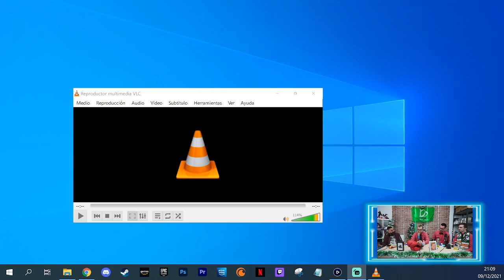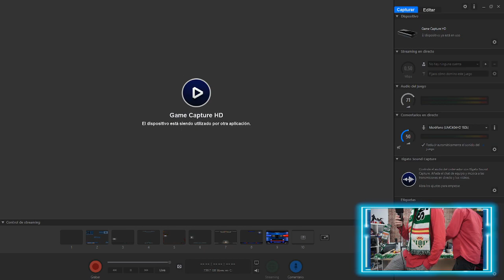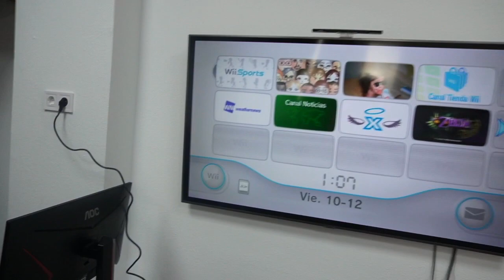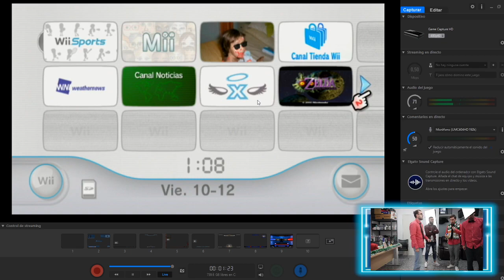CONOCE a CARLOS RATÓN PÉREZ 🥊 | 3 x 41 | La Vida es un Carnaval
¡Bienvenido a un vídeo más de La Vida es un Carnaval! Hoy hemos estado con el campeón nacional de boxeo, Carlos Ratón Pérez. ¡Nos ha contado su entrenamiento, dieta, combates y mucho más! disfruta  👌

Sobre nuestra técnica, Kob, aquí tenemos todas sus redes también, la mayoría enfocadas al arte:

Sigue a nuestro amigo Antonio José Verdugo que nos prepara siempre estas increíbles canciones ⏩⏩Prod. By Verdugo ⏪⏪

🎶🎵 MÚSICA 🎵🎶

Kawaii Club - Wishing Piece (Lofi Edit) de HCunha está posteada bajo una  licencia Creative Commons.
🎶 Artist: Dyalla | Track: Hippo
🎧 Dance & Electronic | Inspirational
Relax(Out on Spotify) de Markvard está posteada bajo una  licencia Creative Commons.
INANNA
Video Link : youtu.be/bcKmKD_OF00

Sad Face Emoji (with Awluf) de Berx está posteada bajo una  licencia Creative Commons.
Mostrar menos
Lost In Space de Skratch está posteada bajo una  licencia Creative Commons.
[FREE] Chill Lofi Hip-hop Type Beat 'September rain' | Free Beat | Instrumental 2020 de Sittic Beatz está posteada bajo una  licencia Creative Commons.
Space taxi de Dixxy. está posteada bajo una  licencia Creative Commons.